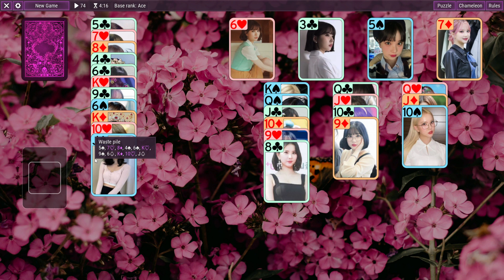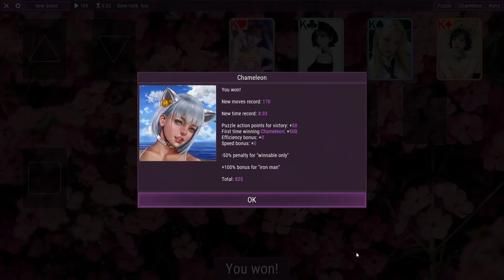NSFW Solitaire: Chameleon